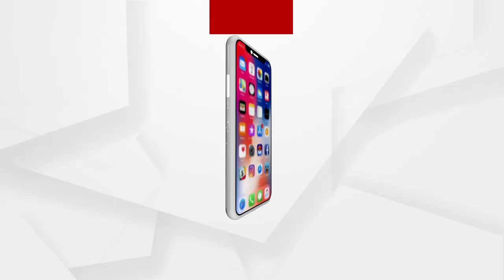ଅଧିକ ଟେଷ୍ଟିଙ୍ଗ ସେଣ୍ଟର ଖୋଲିବାକୁ ଦାବି କଲେ ବିଜେପି ନେତା...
ଆରଜିଏଚକୁ ଛାଡିଦେଲେ ଅନ୍ୟ କେଉଁଠି ହେଉନି ମାଗଣା ଟେଷ୍ଟିଙ୍ଗ...ବିଭିନ୍ନ ଜାଗାରେ ମାଗଣା ଟେଷ୍ଟିଙ୍ଗ କରିବା ଏବଂ ଟେଷ୍ଟିଙ୍ଗ ସେଣ୍ଟର ଖୋଲିବାକୁ ଦାବି କଲେ ବିଜେପି ନେତା...